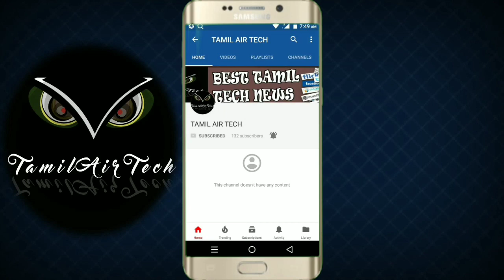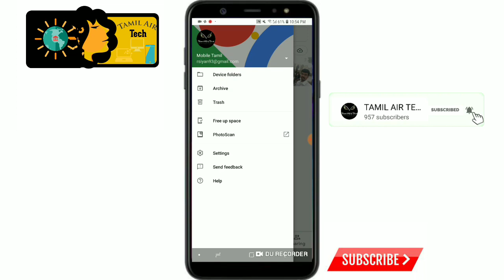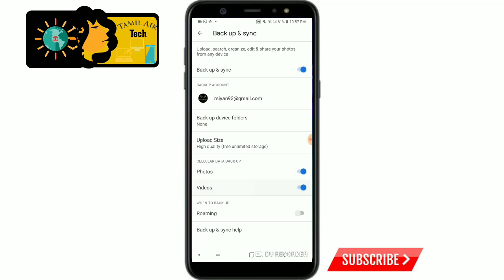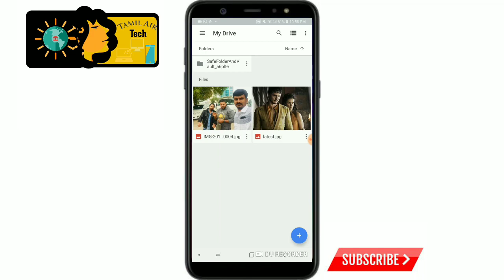ஒருவருடைய மொபைலில் இருக்கும் போட்டோஸ் வீடியோஸ் அனைத்தும் உங்கள் மொபைலில்